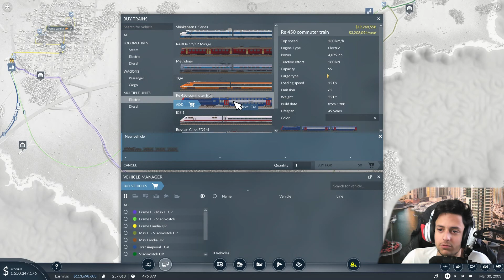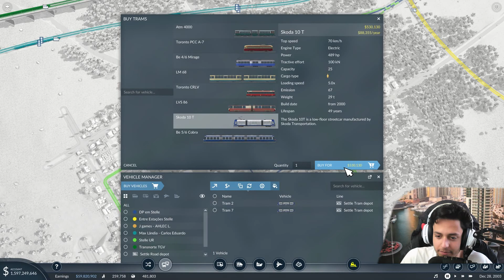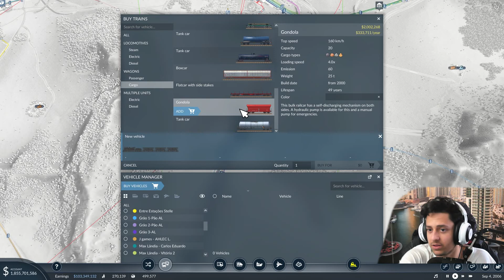VIAGEM ENTRE CIDADES DE ÔNIBUS!!! TRANSPORT FEVER 2 #23 - Gameplay s(PT BR)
Divulgação.

Sobre este jogo: O género clássico de simulação de transporte tem um novo padrão-ouro com o Transport Fever 2. Descubra um mundo totalmente novo navegando nas rotas de transporte por terra, água e ar...